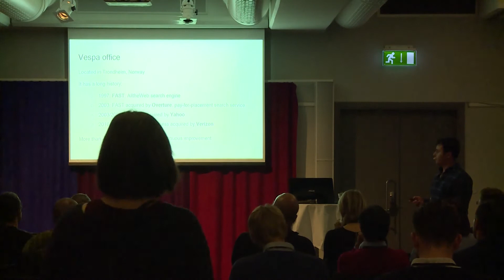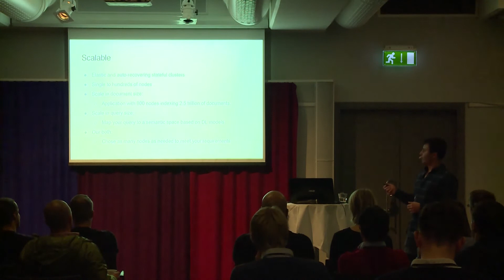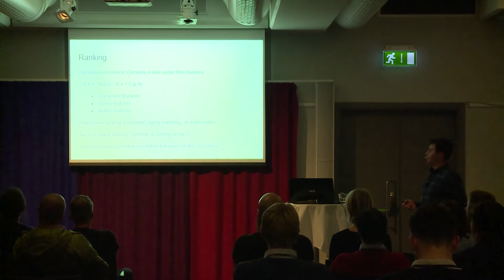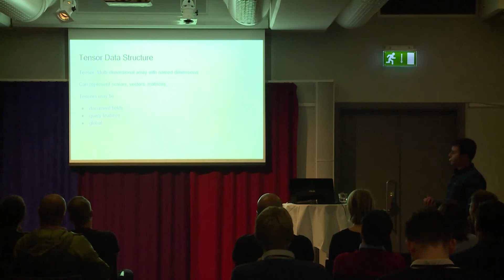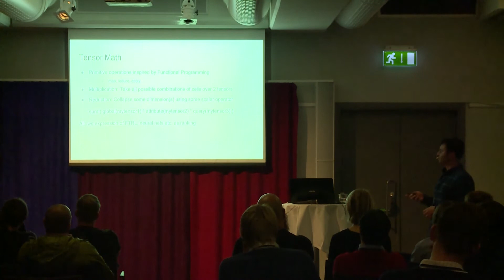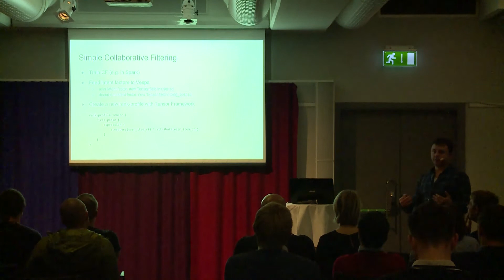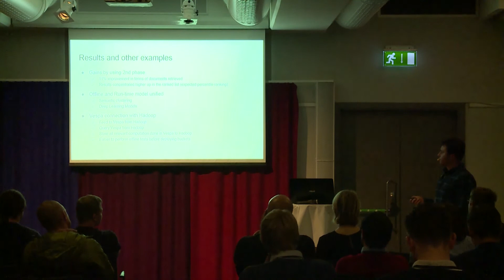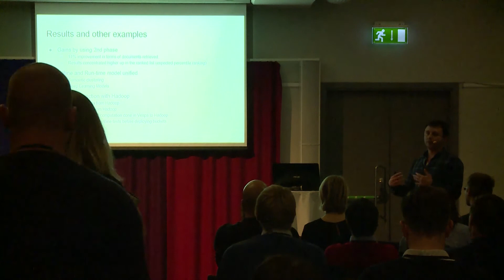Building Data Applications With Vespa - Thiago Martins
Big data applications require us to move beyond the regular stateless container + database model. Batch data processing can be solved using the map-reduce application model, and predefined values can be computed with streams. But how can we compute over large data sets at serving time?

This talk will introduce Vespa - a platform for serving-time computation over large data sets. Vespa was recently released as open source from Yahoo - who also originally released Hadoop. We’ll explain why we rely on Vespa for serving in our big data applications involving users and data sets measured in billions, what problems it solves, and how to get started using it.